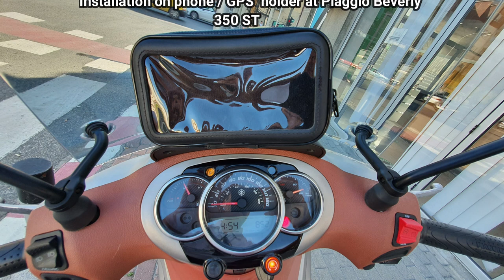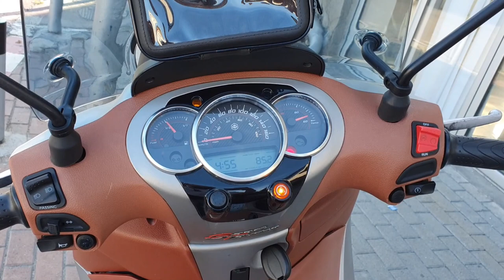PIAGGIO BEVERLY 350 ST - HOW TO INSTALL PHONE/GPS HOLDER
GPS or telephone holder very useful for long trips, waterproof, installation in 5 min